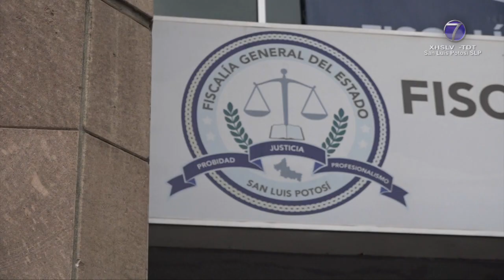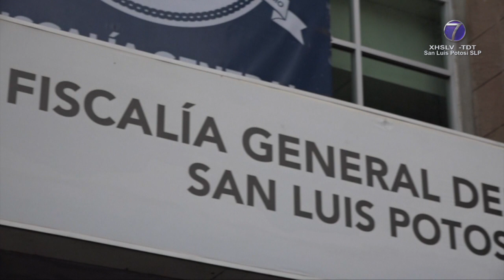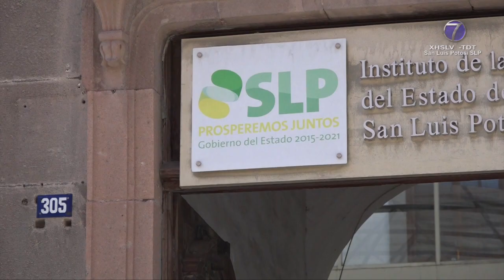Se llevó a cabo la XXXVIII sesión ordinaria del SEPASEVM.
SLP.- La titular del Instituto de las Mujeres del Estado (IMES), Erika Velázquez Gutiérrez informó que se realizó la trigésima octava sesión ordinaria del Sistema Estatal para la Prevención, Atención, Sanción y Erradicación de la Violencia contra las Mujeres (SEPASEVM).

Indicó que de las cifras al número de emergencia 911 de la Secretaría de Seguridad Pública en el Estado en atención a la violencia familiar, en marzo se recibieron 1340, abril 1046, mayo 928, junio 1170 y julio 1037.

Señaló que los datos de la Fiscalía General del Estado, específicamente de la Fiscalía para la Atención de Mujeres, arrojaron que se atendieron en marzo 703, abril 586, mayo 606, junio 713 y julio 756 y En lo relativo a los Delitos Sexuales en marzo se atendieron 158, abril 88, mayo 99, junio 117 y julio 134 casos.

Comentó que de los Cuatro Centros de Justicia para la Mujeres en el Estado (CJM) reportaron en marzo 445, abril 981, mayo 862, junio 1161 y julio 1009 atenciones.

La Comisión Ejecutiva Estatal de Atención a Víctimas (CEEAV), reportó las siguientes cifras en asesoría jurídica, orientación psicológica y trabajo social en marzo 606, abril 336, mayo 439, junio 546 y julio 666.

Finalmente, Velázquez Gutiérrez, dijo durante los meses de confinamiento hubo una disminución en el número de usuarias que acudían a solicitar servicios en algunas instituciones, pero esto no significó que la violencia hacia las mujeres disminuyó en este periodo, lo más probable, es que tuvieron menos oportunidad de acudir a solicitar apoyo ante la presencia de los generadores de violencia en el espacio privado.